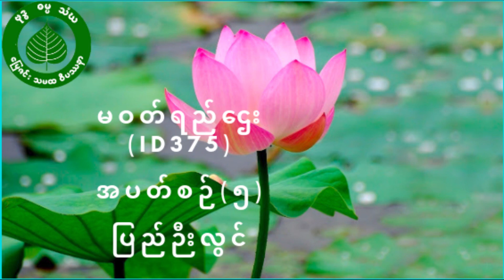မြေဇင်းယောဂီတို့၏ ဓမ္မရသ ရင်တွင်းစကားများ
အပတ်စဉ် (၅) တွင် အားထုတ် ပြီးစီး ခဲ့သည့် ယောဂီ မဝတ်ရည်ဌေး ၏ မျှဝေမှု